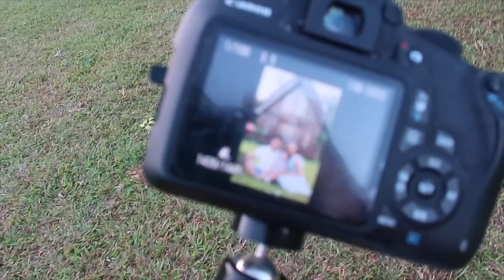ANNIVERSARY STAYCATION - OCT 30-31, 2021| EMV VILLA INDANG CAVITE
Natuloy din! Hihi! Tara staycation tayo! Cavite lang! Tour namin kayo! :)

This is at EMV Villa Indang.
Hello guys! I am Mommy Kara. Welcome to our family's online journal! You'll find mommy and baby updates, cute baby videos of my baby  and our fun family adventures...almost daily! lol

Collab with me?

MESHEREP CHILI GARLIC IN COCONUT OIL! Order na!

Love lots,
Mommy Kara

Any mentioned in any of my videos are never to replace the advice of your doctor. I don’t give out medical advice. Always direct questions to your health care provider regarding your specific situation before tempting any of my suggestions.